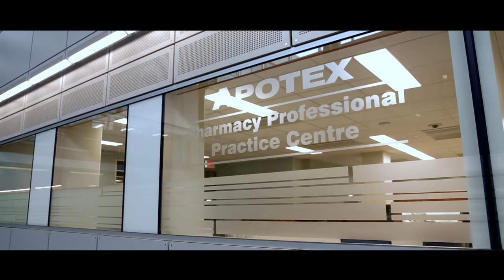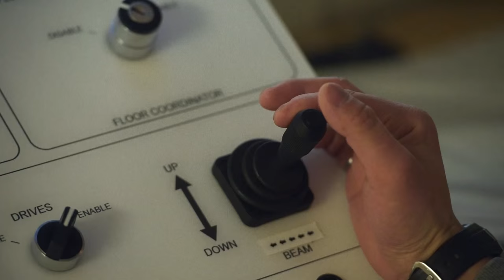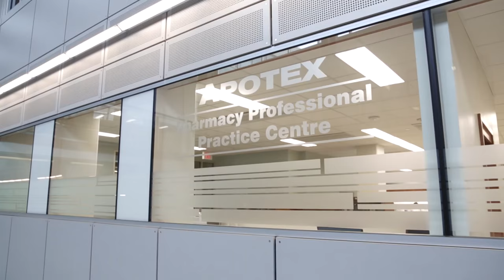University of Saskatchewan, College of Pharmacy and Nutrition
Focusing on both pharmacy and nutrition, students can learn in a world class environment, unique to Canada.
The College of Pharmacy and Nutrition produces unique research. Unexpected from a small college on the Canadian prairies, having access to The Synchrotron Canadian light source, the brightest light in Canada.
The college’s 100+ year history contributes to its strength. The outstanding student experience features hands on staff and professors, practical experience, leadership opportunities and clinical internships and a business case competition in third year, which gives students the opportunity to take an idea, build the case for it, and possibly implement it in the real world.